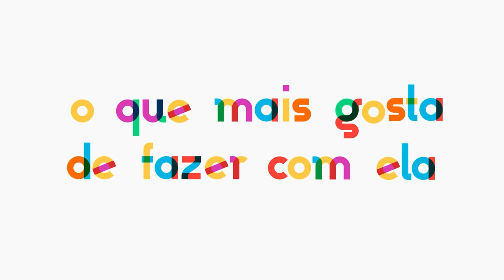O que nossas crianças estão dizendo sobre as suas mães? | Dia das Mães Teo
Neste dia das mães, decidimos fazer algumas perguntas às nossas crianças.